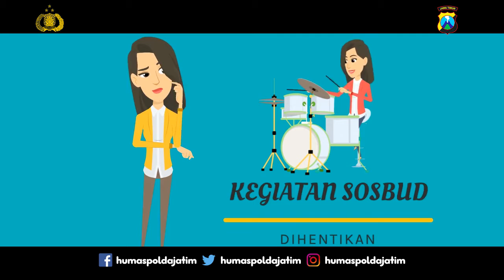PPKM diberlakukan disejumlah wilayah Indonesia